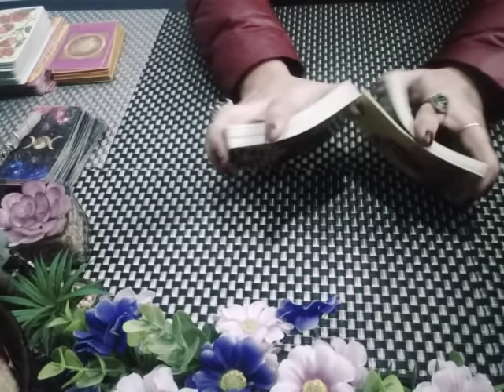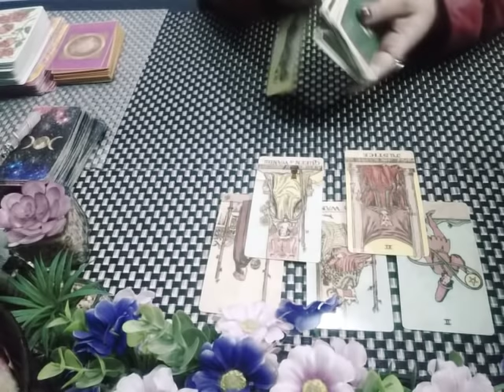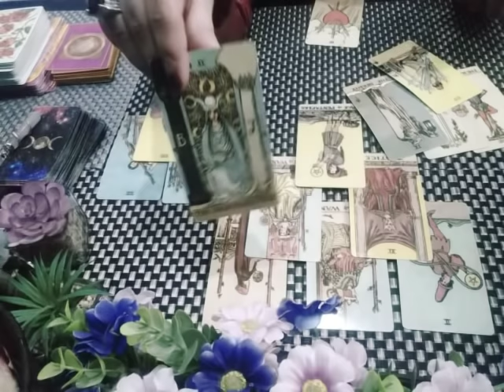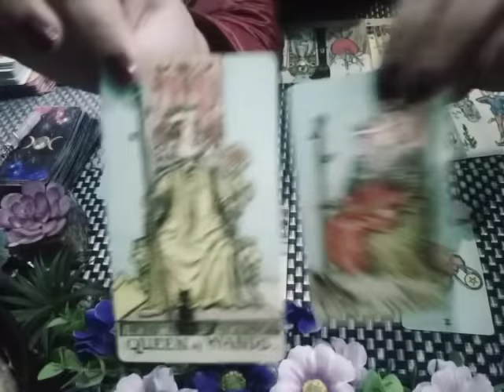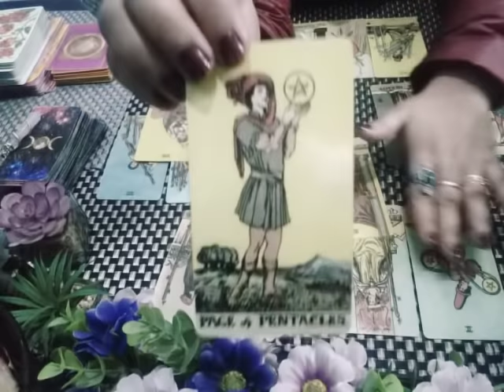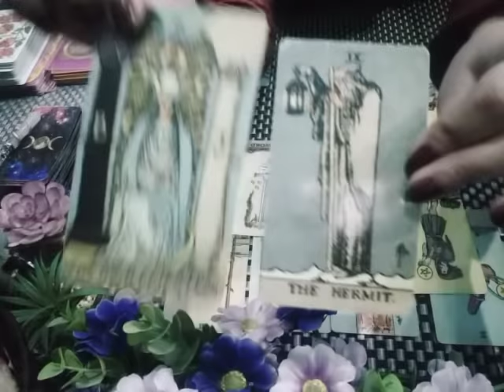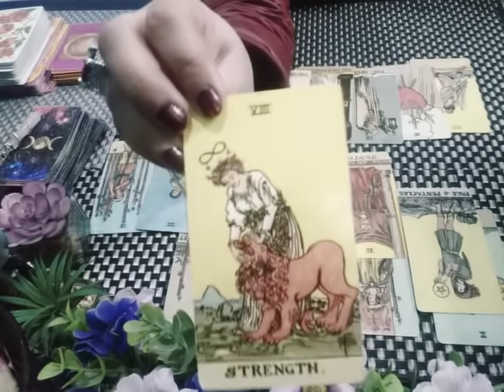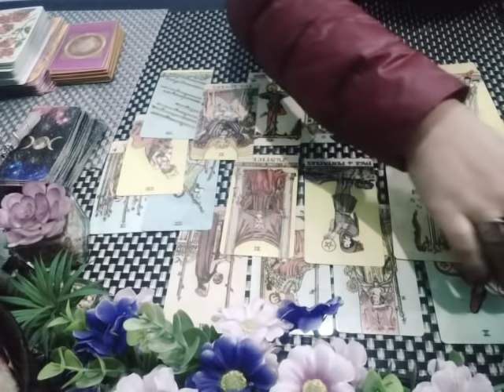PISCES ♓ CAN'T HOLD IT BACK, COMING TO EXPRESS THEY'RE IN LOVE WITH YOU ❤️✨🔙 JANUARY 2020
💸 RELATIONSHIP with detail Love reading Recorded Video 20 mint = [90 USD]
💸 1 YEAR FORECAST 20 MINT VIDEO = [ 150 USD]